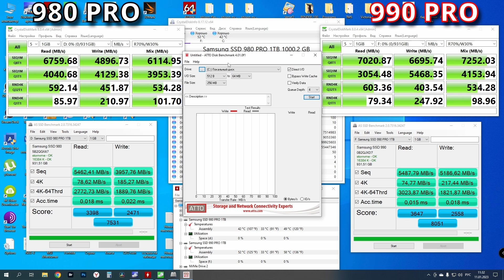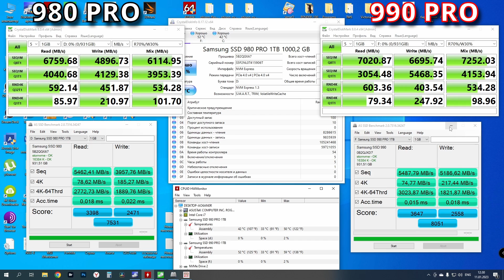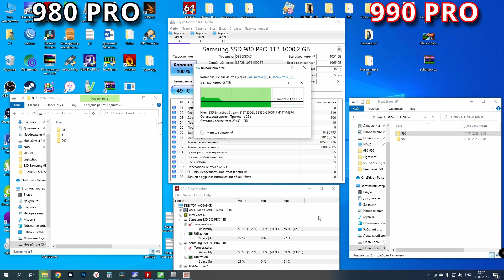Сравнительный обзор двух ТОПовых PCIe 4.0 SSD - Samsung 980 PRO vs 990 PRO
Хочешь сказать спасибо автору канала? Купи фирменный значок
Сегодня на сравнительном обзоре сошлись два PCIe 4.0 накопителя от Samsung: SSD Samsung 980 PRO 1TB (MZ-V8P1T0BW) на контроллере Elpis и новинка SSD Samsung 990 PRO 1TB (MZ-V9P1T0BW) на контроллере Pascal.